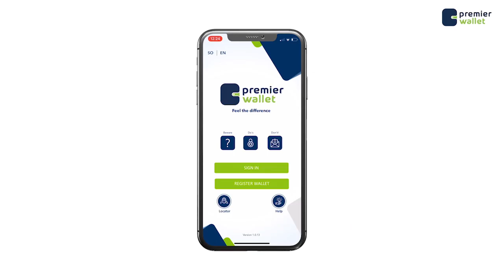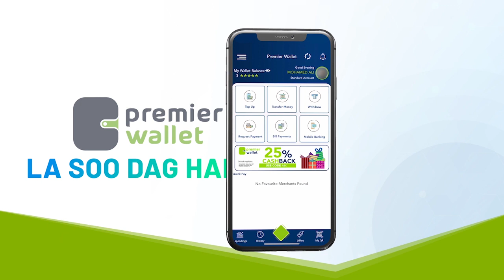Wasiir Beyle"Jaadku Cidna uma xirna,Diyaarad soo saar ama Dameer soo saar"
Wasiir Beyle"Jaadku Cidna uma xirna,Diyaarad soo saar ama Dameer soo saar ama lasoo lugee Jaadku waa Furanyahay"